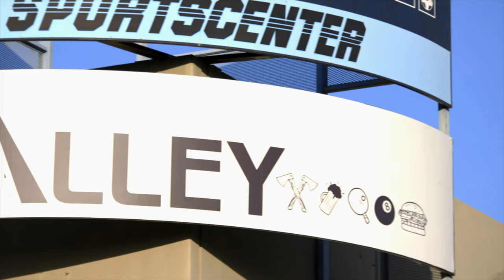The Alley Bowling Promo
Focus Video Specializes in Small Business Online Videos. However, we can shoot almost anything! With affordable packages and upfront costs, Focus Video will give your online presence the boost to take your business to the next level!